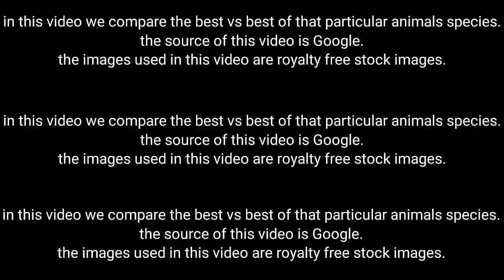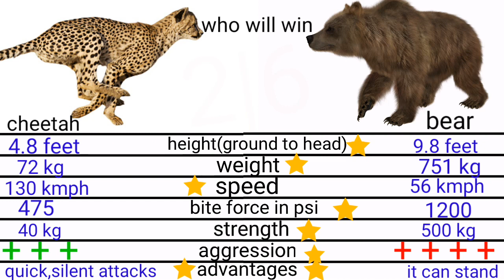cheetah vs bear | animal fight comparison.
If you are reading this then surely you are my subscribers.

Note.
The data in is video is not the average of that animal. It is the best recorded data of that animals.
We only compare best vs best.

Height : ground to head always. But in some cases we include head to tail.
Weight : measured in kilograms.
Speed : measured in kilometers per hour.
Bite force : measured in pounds per square inch.
Strength : the ability of animals to carry or pull weights.( measured in kgs )
Aggression : rated by stars(+).
Advantages : extra advantages over opponent.

Shout out for
Pixabay.com (for cool images)

If you read everything
THANKS :-) :-) :-)